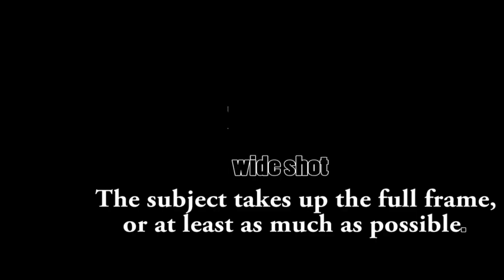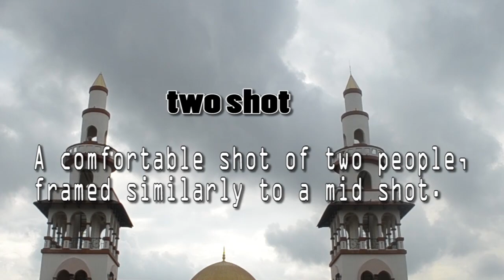(TBMM 3113) 15 Shooting Tecniques Assigment 02 Usuluddin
Tbmm 3113
Audio & Video Tenhnology

Lecturer:
Encik Nur Muizz Mohamed Salleh

Name: Nur Zahirah binti Iberahim
Matric No: 16bi03009

Audio used : Background music vilog